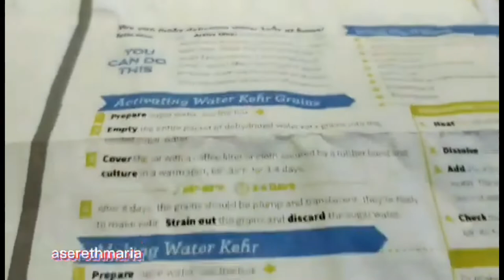Water Kefir | HOW TO MAKE Water Kefir FRUIT SODA | PROBIOTIC OVERLOAD | GOOD for HEALTHY GUT!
HOW TO MAKE WATER KEFIR /WATER KEFIR SODA

1.) 2-3 tbsp kefir grains
2.) 4-5 cups drinking water (no chlorine)
3.) 1/4-1/3 cups sugar (cane sugar, brown sugar, white sugar...)

4.) plastic strainer
5.) clean glass bottle/container
6.) wooden or plastic stirrer
7.) piece of clean cloth or kitchen paper
8.) rubber band

FRUIT JUICE WATER KEFIR SODA
any fruits, berries, pineapple, apple,
fruit juices
smoothies

WHAT IS WATER KEFIR?
Water Kefir-- is a fermented, carbonated probiotic beverage rich in beneficial bacteria, produced using kefir grains ,By combining sugar water with kefir grains (culture of bacteria and yeast) and allowing it to ferment 24-48 hours
AKA...

- Powerful punch of PROBIOTICS
- Immunity booster
- Slow cancer cell growth
- Improve overall health
-Dairy-free and VEGAN friendly

SOURCE REF: @HealthlineMedia
SOURCE REF: @culturesforhealth.com

Water kefir may cause digestive issues in some people. Concerns have also been raised about probiotic use in people with weakened immune function, though evidence is mixed.